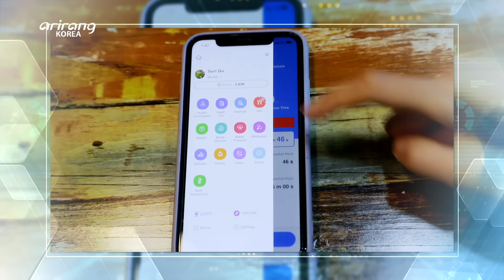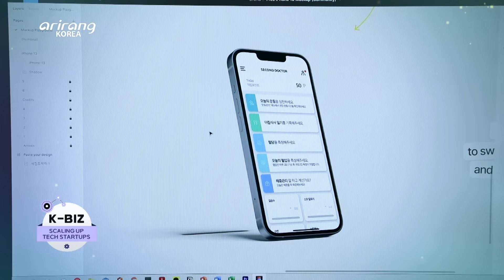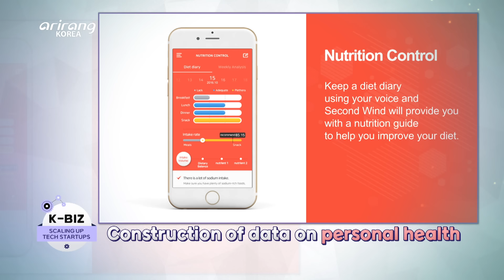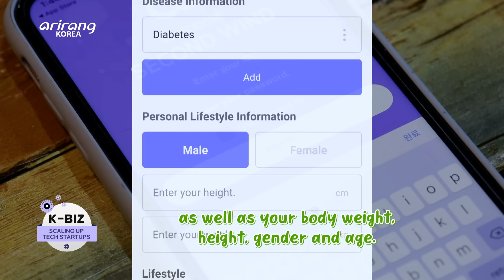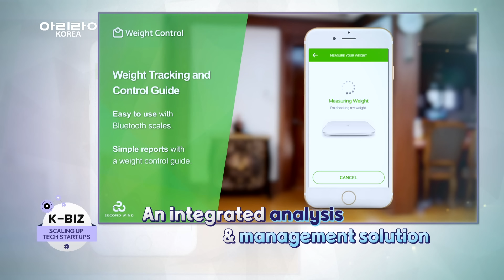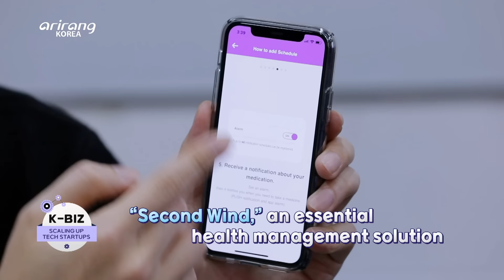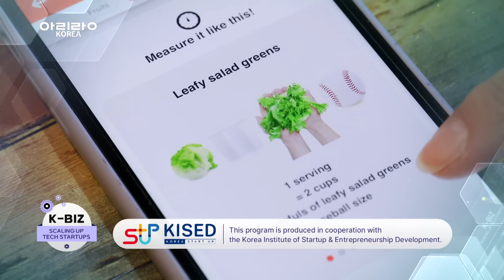[K-BIZ] ‘MEDI PLUS SOLUTION(메디플러스솔루션)’, offering customized solutions for patients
‘MEDI PLUS SOLUTION’, offering customized solutions for patients

There is a company which has developed smart health care solutions for cancer survivors and patients with chronic diseases. It is MEDI PLUS SOLUTION, which has developed health management services and software for improved management of diseases.

The company has developed applications “Second Wind” and “Second Doctor” for cancer survivors and patients with chronic diseases. “Second Wind” can provide customized solutions by considering individual health conditions and living habits. Based on the data on diseases, body weight and the amount of intake, it can suggest proper workouts, goal weight and meals that can improve daily habits. By making use of the one-on-one consultation service, patients can get advice through the “Second Wind” application without the need to go to a hospital.

Together with MC Kim Yeon-jin, we explore MEDI PLUS SOLUTION, which aims to popularize the application to the global market including China and the U.S.

환자들에게 1:1 맞춤형 솔루션을 제공하는, ‘메디플러스솔루션’

암 환자와 만성질환자들의 체계적인 건강관리를 생활 속에서 돕고, 비대면 주치의 역할을 하고 있는 기업이 있다. ‘메디플러스솔루션’은 환자의 건강관리 서비스를 지속적으로 개발하여, 질병 예방 관리 목적의 소프트웨어 제품을 연구 개발하는 기업이다.

‘세컨드 닥터’와 ‘세컨드 윈드’는 자체 개발한 만성질환 및 암 생존자 관리 서비스 어플리케이션이다.
‘세컨드 윈드’는 개인의 건강 상태와 생활습관에 따라 맞춤형 솔루션을 제공한다. 환자가 직접 입력한 보유질환, 체중, 평소 음식섭취량 등의 데이터를 기반으로 환자에게 맞는 운동, 목표체중 가이드, 추천식단을 보여주며, 생활습관을 개선할 수 있게 도와준다. 1:1 전문 상담을 할 수 있는 창구도 있기 때문에, 병원을 방문하기 어렵거나 정확한 정보를 얻기 어려울 때, ‘세컨드 윈드’를 통해 궁금증을 해결할 수도 있다.

중국, 미국을 넘어 전 세계 많은 나라들에 ‘세컨드 윈드‘ 앱을 널리 알리기 위해 노력하고 글로벌 시장 확장을 준비하고 있는 ’메디플러스솔루션‘을 MC김연진이 만나본다.